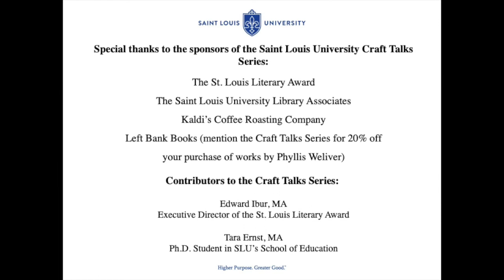A Conversation with Phyllis Weliver: Literary Scholar, Musicologist, Writer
Professor Phyllis Weliver discusses her newest book, The Arrow Tree, a creative nonfiction memoir about healing from long-haul COVID. We discuss a wide range of topics including the differences between writing creative nonfiction and traditional scholarship. Professor Weliver delves into a wide array of subjects in this discussion. Some of the topics we cover include the relationship between form and subject in her writing, her extensive musical training growing up on the grounds of the internationally renowned Interlochen Center for the Arts, and the role played by nature in healing.